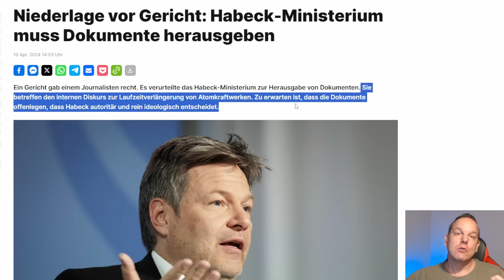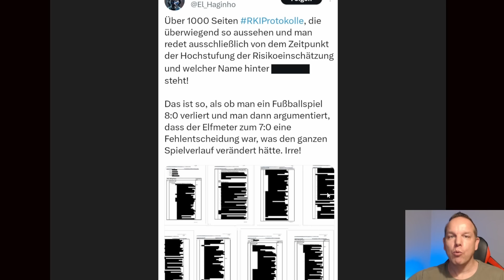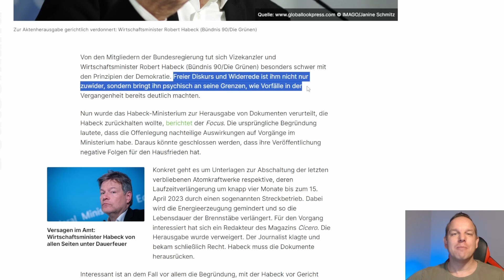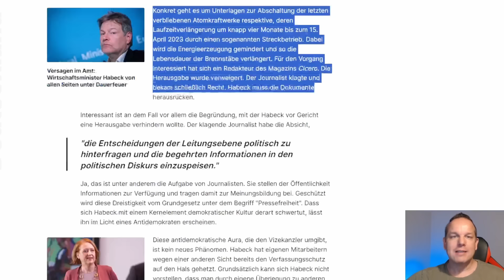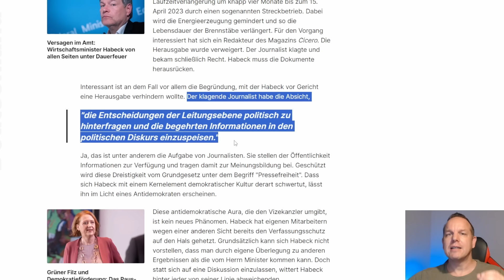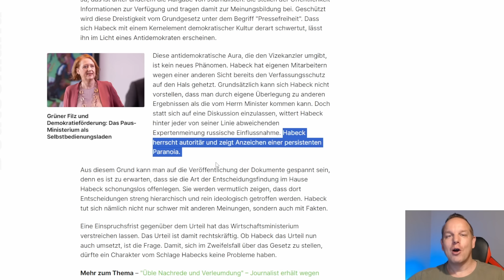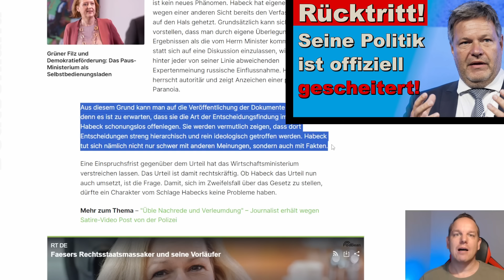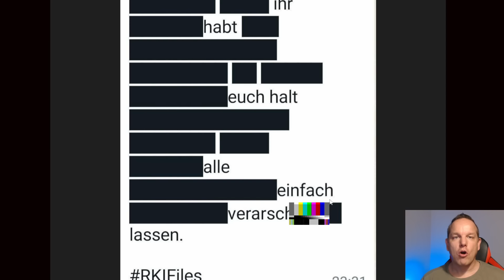Skandal um Robert Habeck: Der grüne Politiker erleidet dramatische Niederlage vor Gericht!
Alles zum verlorenen Prozess im Video!

▬ Brauchbares ▬▬▬▬▬▬▬▬▬▬▬▬▬▬

►Bitcoin: bc1qs05kxgmf98x9hrnlqgnhm8cmyfr3av0dw6lf0k
►Ether: 0xb9173C78e854ab87f6655C10b7DF2b9413b3814e
►BAT: 0xb9173C78e854ab87f6655C10b7DF2b9413b3814e

▬ Kapitel  ▬▬▬▬▬▬▬▬▬▬▬▬▬▬▬▬

0:00 Einleitung
0:56 Hoffentlich sind die Akten lesbar
2:41 Angebliche nachteilige Auswirkungen
4:48 Habecks antidemokratische Aura
6:33 Einspruchsfrist ist abgelaufen
6:58 Fazit / Schlussworte

▬ Quellen ▬▬▬▬▬▬▬▬▬▬▬▬▬▬▬▬

X (Twitter)

▬ Weitere Infos ▬▬▬▬▬▬▬▬▬▬▬▬▬▬